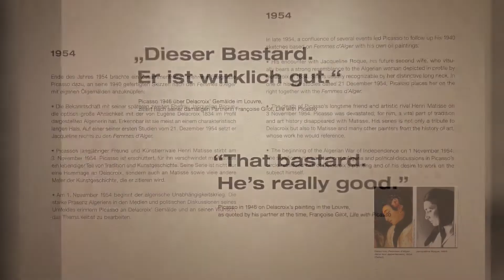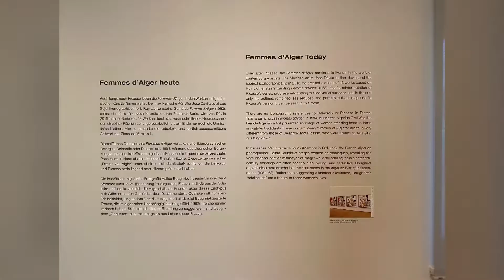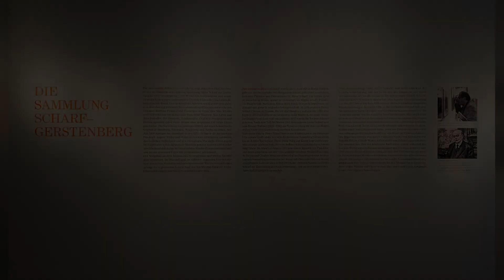Berlin | Museen | Museum Berggruen -Picasso&Les Femmes d’Alger / -Slg.Scharf-Gerstenberg I Juni 2021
Berlin | Museen | Museum Berggruen -Picasso & Les Femmes d’Alger / -Paul Klee. Les Klee du paradis - Klee in Nordafrika / -Sammlung Scharf-Gerstenberg I Juni 2021